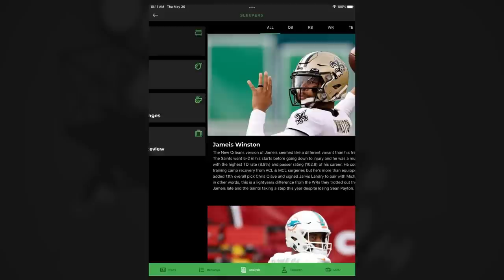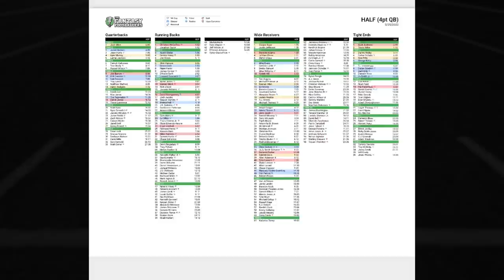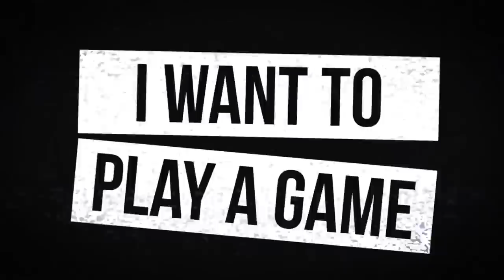Biggest Storylines + Draft Advice, House of Cards | Fantasy Football 2022 - Ep. 1278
On today’s fantasy football podcast, biggest NFL Storylines as we enter the 2022 season! Which 2nd year QBs will take a step forward? What’s the outlook for Antonio Gibson? Plus, the latest NFL News, the first forgotten Mailbag drop, and more! Manage your redraft, keeper, and dynasty fantasy football teams with the #1 fantasy football podcast. -- Fantasy Football Podcast for August 31st, 2022.

(00:00) - Intro
(04:45) - NFL Storylines
(11:20) - NFL News
(28:15) - Mailbag
(28:35) - Devonta Smith Outlook
(30:05) - Penalty Flag, Mailbag Drop
(30:55) - Joe Mixon, Chase Edmonds
(35:25) - Beginner Tips
(39:20) - Dak Prescott or Joe Burrow
(42:45) - Superflex Start: Daniel Jones or Antonio Gibson
(44:55) - Draft same players in multiple leagues?